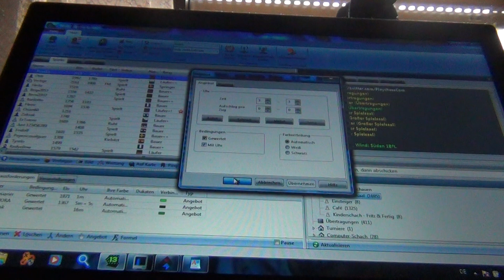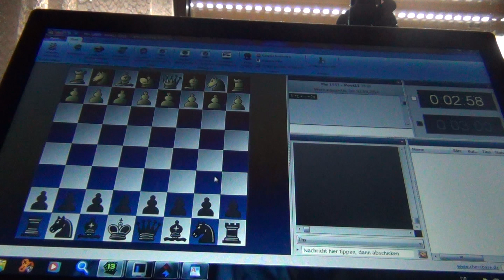2500-Special mit Pöcs Blitz! Folge 3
IM Hagen Poetsch mit der Rede anlässlich seines Super-IM-Titels, Ankündigungen bezüglich weiterer Videos und Blitzpartien.